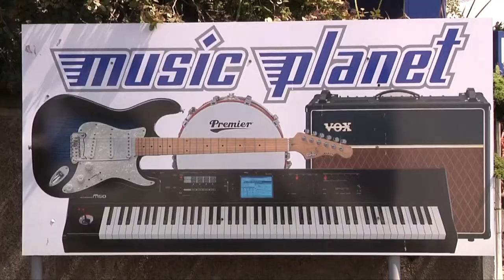Grant Chilcott on the Beat Goes On